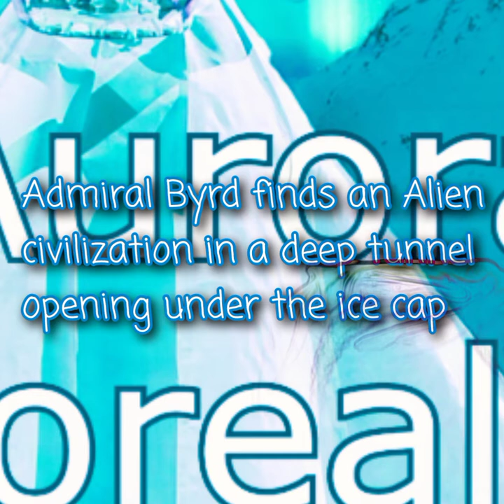Aurora Borealis lyric video by Lenny Wiles Lionstar n' Quasar Light Band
Song about Admiral Byrd's expedition to the Northern ice caps where he finds an Alien civilization underneath the frozen ice. A world beyond belief and beauty.